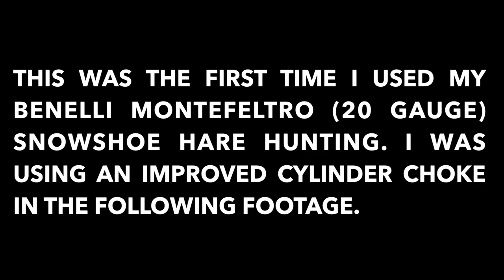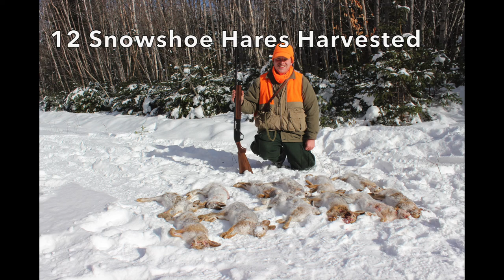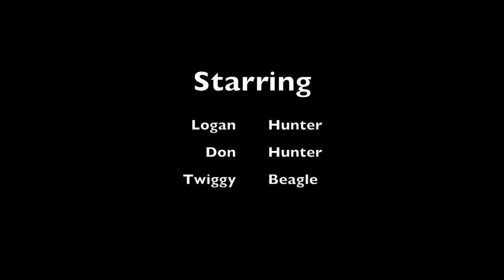Snowshoe Hare Hunting Febuary 4th, 2017.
Another great day snowshoe hare hunting in Nova Scotia, Canada. On this particular adventure, I had the pleasure of hunting over five different beagles with six friends. By early afternoon we managed to harvest twelve hares. This was my first time using my new Benelli Montefeltro, which worked flawlessly. Please be advised that the following video is not intended for all audiences.

Guns used: Benelli Montefeltro (20 gauge).

Note: All of the animals harvested in this video were not put to waste.

Want to watch similar videos? The link below will take you to my snowshoe hare hunting playlist!